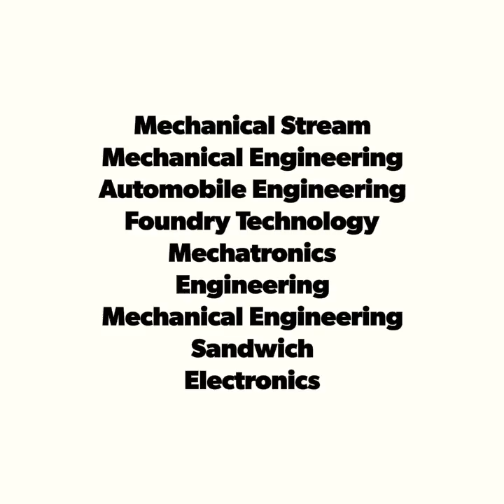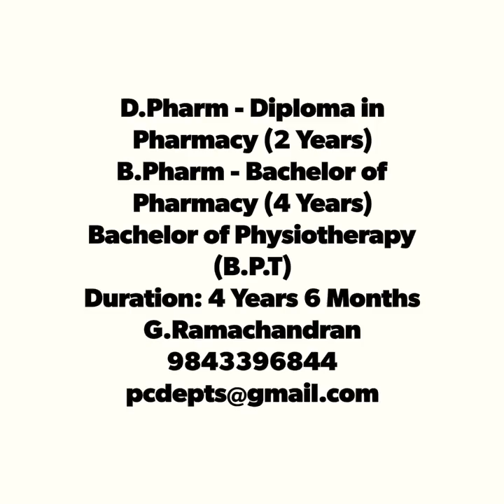Part Time Engineering ECE EEE CSE CIVIL MECHANICAL TOP COLLEGES IN TamilNadu India